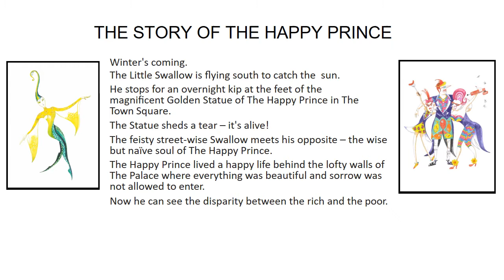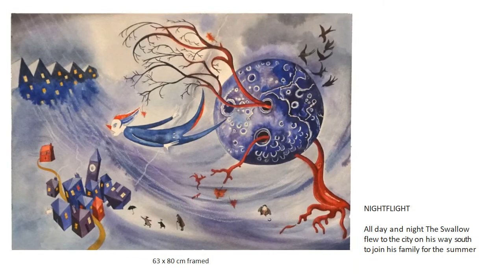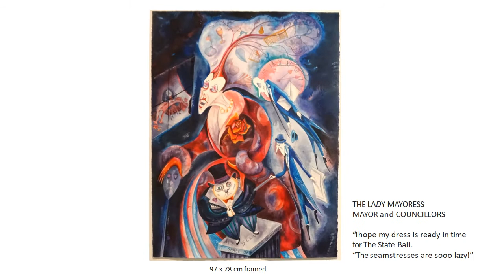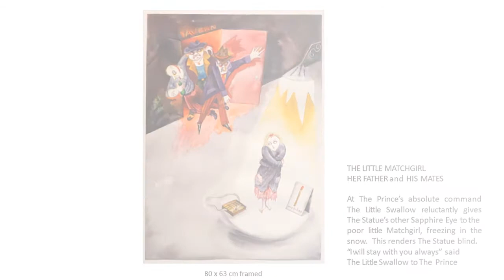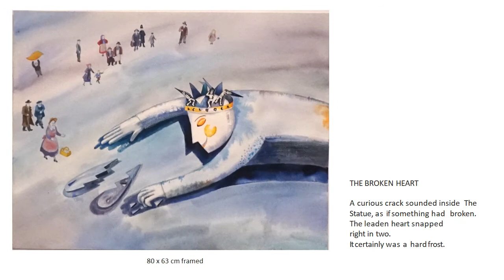Kim Carpenter's The Happy Prince Exhibition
A 5 minute clip of the 26 paintings that make up the exhibition to Christopher Gordon’s original music from our Australian Ballet’s The Happy Prince
The exhibition is at The ARO Gallery 51 William St SYDNEY
Tuesdays-Sundays 11am-6pm from 13-25 October
"There is a wonderful kind of youthful, fresh spontaneity about Kim’s art. It hasn’t been run through the terrible mill of endless analysis and too much rigour which tends to drain the life out of things. Instead it is fresh and fruity – and honest"
Edmund Capon OBE AC (late Director of The Art Gallery of NSW) The Australian Financial Review 2015